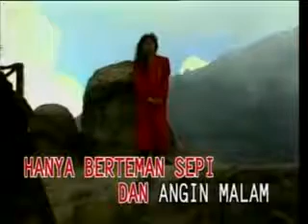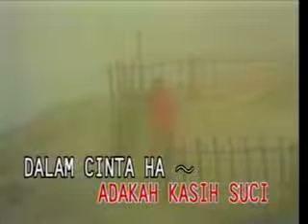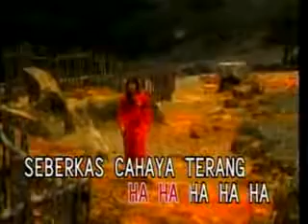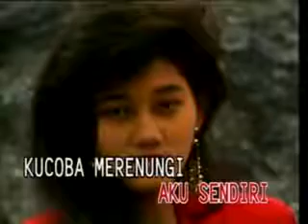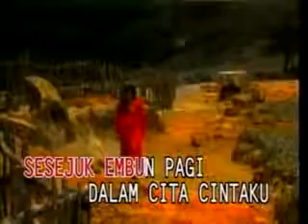Nike Ardilla 🌠 🎶Seberkas Sinar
Lagu sepanjang masa